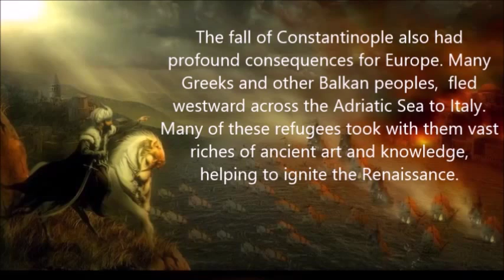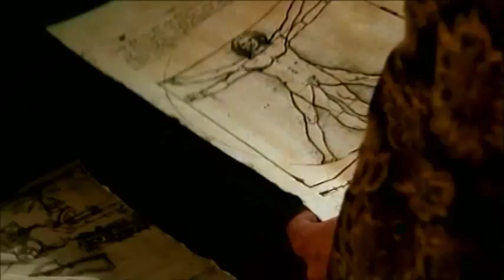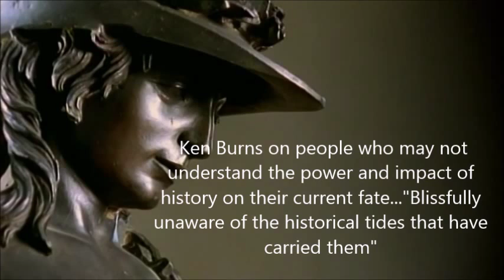The Renaissance - The coals from Antiquity helped light the Modern flame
History teacher Lars Brownworth: “There was something mysterious about the Byzantine empire to me, this sense that it was lost history,”  “America is very much a Protestant country, and we really don’t feel like we’re connected to the Eastern world, that we don’t share values. But it’s not a coincidence that the Renaissance kicks off after the fall of Constantinople. A lot of those Greek-speaking intellectuals fled to the West, bringing their knowledge of the classics. That knowledge had been kept alive with the Byzantines.”

At the center of The Swerve is the forgotten story of a 15th-century Italian book hunter named Poggio Bracciolini, who set out on several expeditions throughout monasteries on the Continent and England, hoping to discover some lost classical texts. Poggio served as scribe and secretary in the Papal Court, a place he cynically thought of as, "The Lie Factory." But his passion was for books, especially for the ancient authors, copies of whose books, if they survived at all, had been squirreled away in monasteries.— the philosopher George Santayana would call this “the greatest thought that mankind has ever hit upon” — that all matter, including human beings, is made up of atoms that are in eternal and swerving motion.

Yeats called one passage in “On the Nature of Things” “the finest description of sexual intercourse ever written,” which is no mean praise. Montaigne’s essays contain more than 100 quotations from Lucretius’ poem.

Lucretius speaks across the millenniums because he offers “the power to stare down what had once seemed so menacing,” Mr. Greenblatt writes. Human beings, as transitory as everything else, should jettison their fears and “embrace the beauty and pleasure of the world.”

Lucretius played down the beauty of his own poetry, Mr. Greenblatt observes, comparing his verses “to honey smeared around the lip of a cup containing medicine that a sick man might otherwise refuse to drink.”One of the startling pieces of information Greenblatt shares with the lay reader is just how few classical works managed to crawl into the Middle Ages. Greenblatt tells us that: "Apart from [some] charred papyrus fragments recovered from [a villa near Pompeii], there are no surviving contemporary manuscripts from the ancient Greek and Roman world. Everything that has reached us is a copy, most often very far removed in time, place and culture from the original. And these copies represent only a small portion of the works even of the most celebrated writers of antiquity. [For instance,] [o]f Aeschylus' 80 or 90 plays and the roughly 120 by Sophocles, only seven each have survived."
One of the world's most celebrated scholars, Stephen Greenblatt has crafted both an innovative work of history and a thrilling story of discovery, in which one manuscript, plucked from a thousand years of neglect, changed the course of human thought and made possible the world as we know it.
Nearly six hundred years ago, a short, genial, cannily alert man in his late thirties took a very old manuscript off a library shelf, saw with excitement what he had discovered, and ordered that it be copied. That book was the last surviving manuscript of an ancient Roman philosophical epic, On the Nature of Things, by Lucretius—a beautiful poem of the most dangerous ideas: that the universe functioned without the aid of gods, that religious fear was damaging to human life, and that matter was made up of very small particles in eternal motion, colliding and swerving in new directions.
One of the ancients whose works seemed to have completely disappeared in what Greenblatt calls the "great vanishing" was the Roman poet Lucretius, whose name was mentioned in some other classical works that did survive. On a fateful January day in 1417, the intrepid Poggio found himself in the library of a German monastery and reached up for a manuscript. It turned out to be the only surviving copy of Lucretius's poem, "On the Nature of Things" — a rich, dangerous, mind-blowing poem written around 50 B.C., whose ideas, Greenblatt says, would jumpstart the Renaissance and lay the groundwork for Modernity.